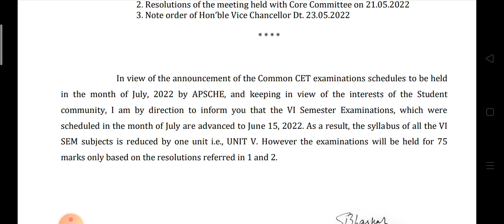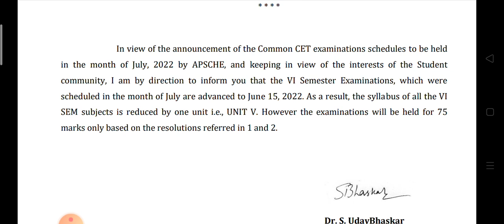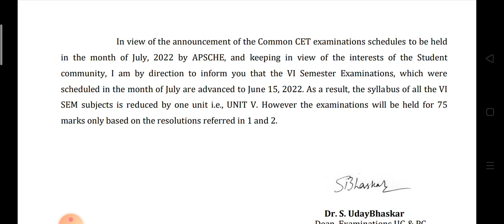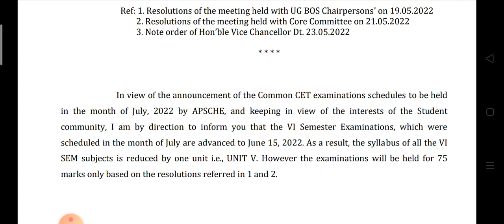Degree 6th Semester Exams June 2022 ll Dr BR Ambedkar university